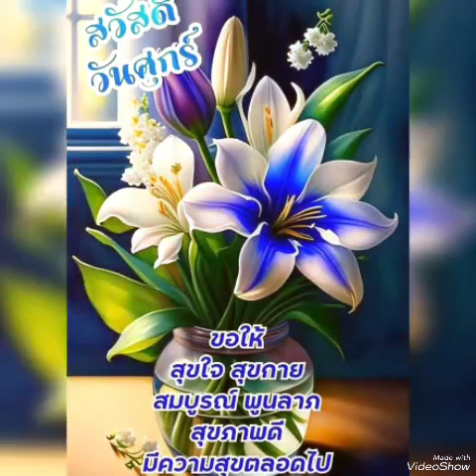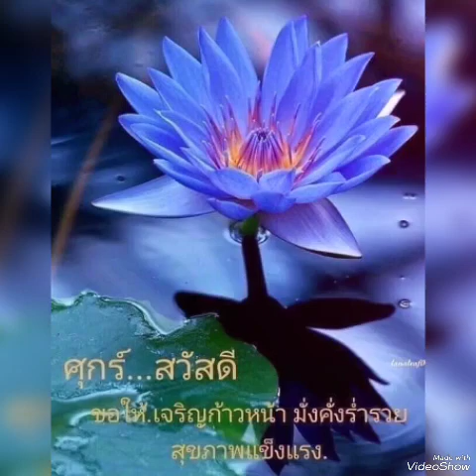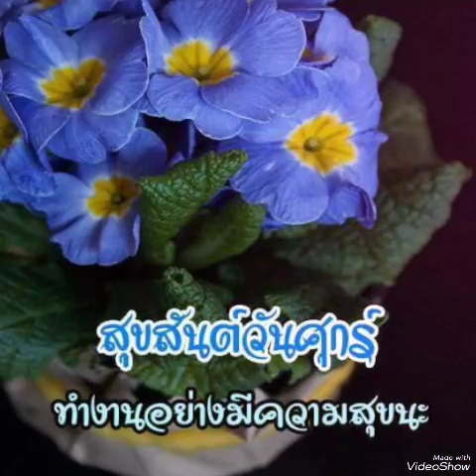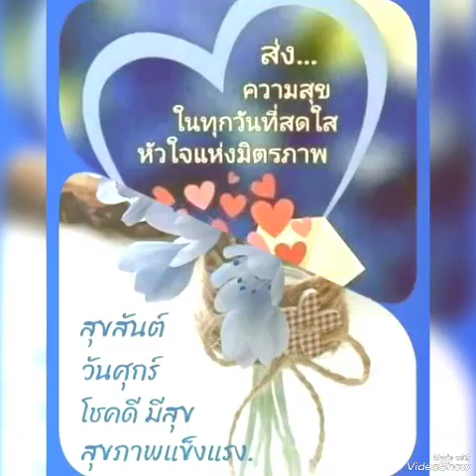พี่ไปดู.. หนูไปด้วย#.. พุ่มพวง ดวงจันทร์.. 💙สุขสันต์วันศุกร์ ค่ะ💙